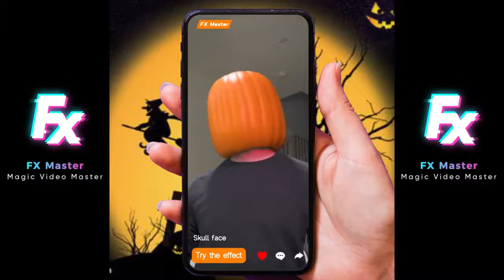FX U378万圣节元素 UAC 1280×720 曹